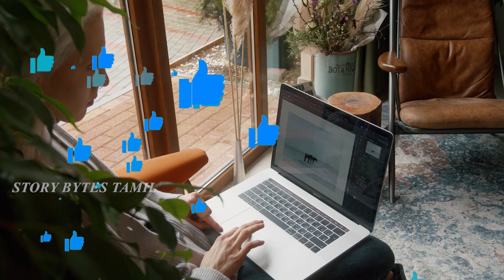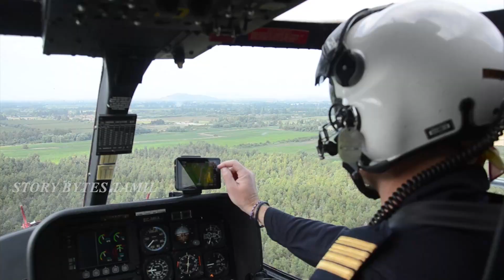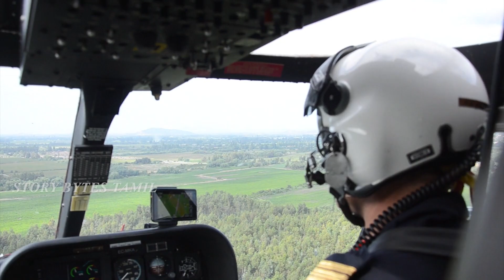கல் நெஞ்சை கரைக்கும் சம்பவங்கள் #2 | Most Inspiring Animal Rescues Which will Melt Your heart PART2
This video about Eight Animal Surprised Humans in The World  in Tamil

In this video we have seen No one would believe this. Facts you must know. Amazing daily facts, story bytes tamil is well known for unusual foods, and amazing peoples, amazing animals facts. For more informative videos please do follow and support. Thank you